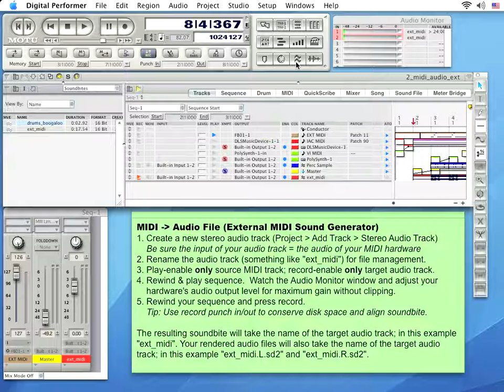dp hardware capture audio